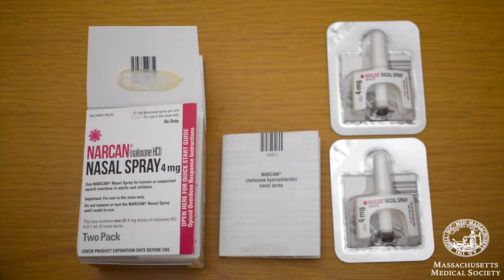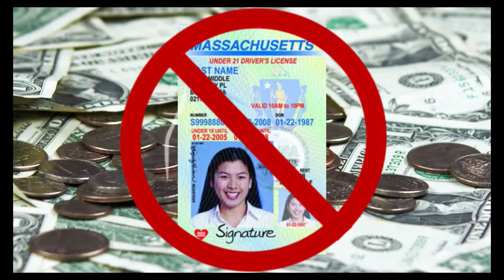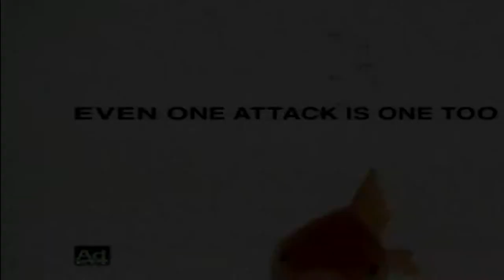Hiller Varsity Field Hockey vs. Westwood 9-11-2019